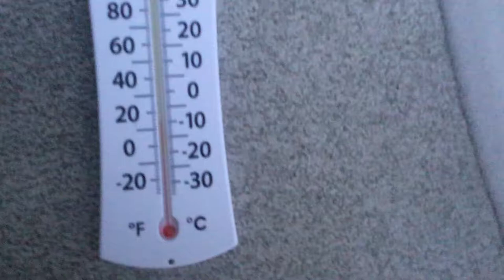This thermometer will be used from now on in my videos (Old one was inaccurate, small, hard to read)